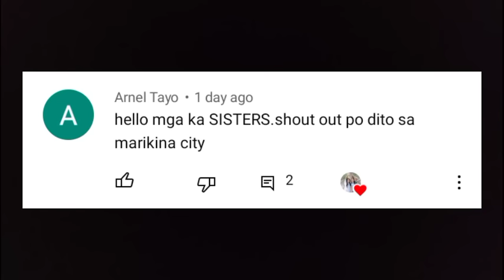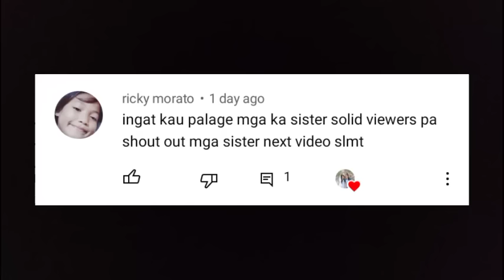ANG DAMI NAMING ULAM MASARAP AT MASUSTANSIYA PA || CATCH & COOK